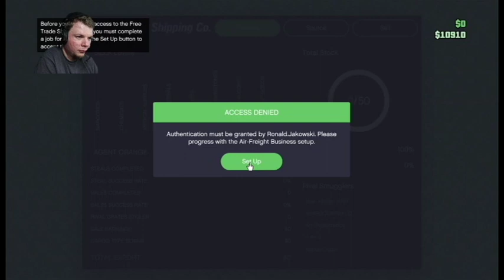Mayday, I'm Going Down! / GTA 5 DLC: Smuggler's Run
I'm playing the new DLC in Gta 5 and things didn't go as planned.